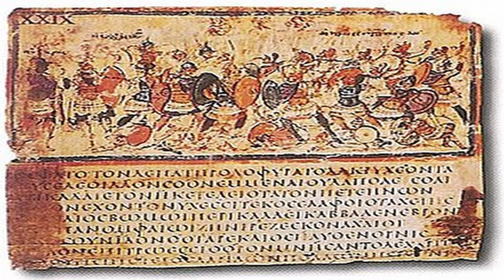TUDO o que você PRECISA SABER sobre ALEXANDRE, O GRANDE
Neste vídeo, falo sobre a vida de Alexandre, o Grande, e sua importância histórica mundial.

Filho de Filipe, o Caolho, e Olímpia, Alexandre nasceu no reino da Macedônia em 356 a.c., em Pela, cidade que hoje pertence à Grécia.

Educado como grego, governou toda a Grécia após a morte de seu pai, que venceu Atenas e Tebas na batalha da Queronéia.

Parte para a Pérsia, conquista o Egito e chega até a Índia, onde sua expedição se encerra e tem que retornar à Babilônia.

Você já conhecia esta história? Deixe um comentário!

BIBLIOGRAFIA:

MARTIN, THOMAS. Alexandre, o Grande: Um homem e seu tempo. Ed.Zahar.

DROYSEN, JOHANN GUSTAV. Alexandre O Grande. Ed. Contraponto.

FREEMAN, PHILIP. Alexandre, o Grande. Amarilys Editora.

00:00 Contexto da época
02:26 Infância, Educação e Juventude
09:20 A conquista da Grécia continental
14:34 Subida ao Trono
17:22 Invasão da Pérsia
23:05 Conquista do Egito
24:23 Alexandre chega à Babilônia
26:33 Queima do palácio de Persépolis
28:38 A rebelião de Filotas
29:13 Mistura de costumes
31:06 Chegada à Bactria
33:40 A morte de Cleito
34:12 Chegada à Índia
36:20 Morte e legado